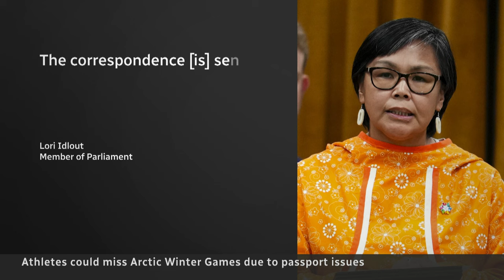Passport delays jeopardize Nunavut athletes' Arctic Winter Games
A trip to the Arctic Winter Games in Alaska is in jeopardy for dozens of Nunavut athletes who are running into issues getting passports processed in time for the games in March.